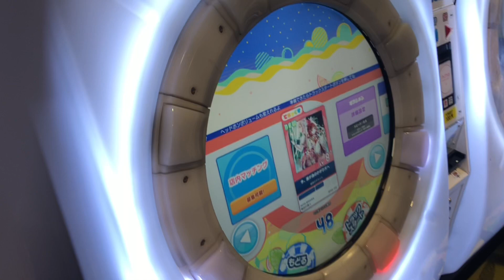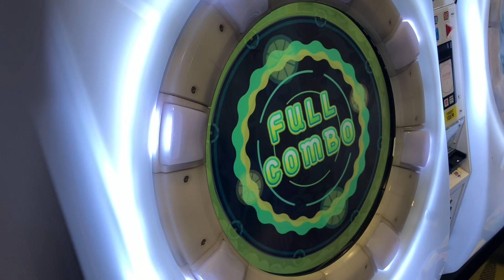【maimaiでらっくすSplashPLUS】今、誰が為のかがり火へ【EXP】 maimaiでらっくす maimai セガ町田2021年3月19日